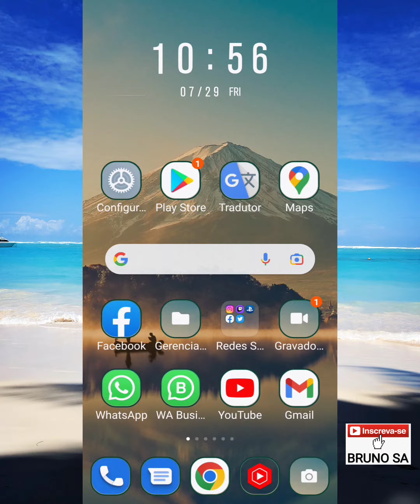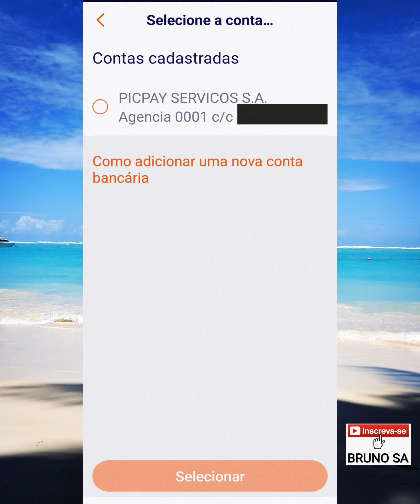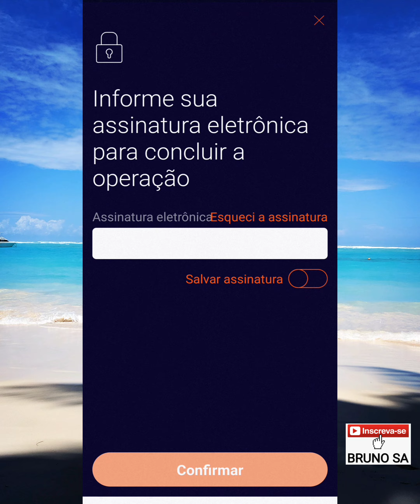Como fazer transferência TED na Corretora Rico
Neste vídeo eu explico como realizar uma transferência via TED de uma conta da Corretora Rico para qualquer Banco.